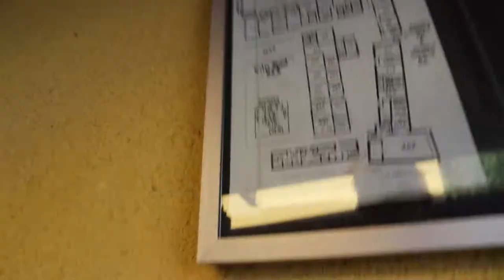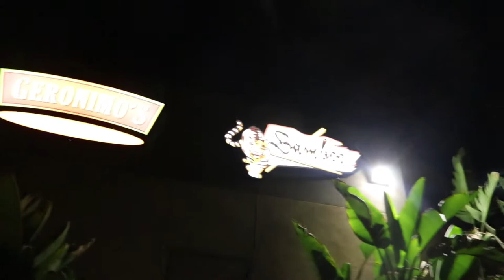Første faktiske skoledag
It's a few weeks since but still better late than never.
Half Norwegian half English